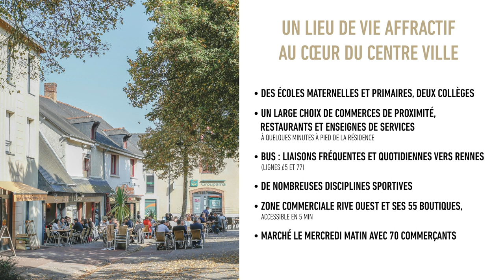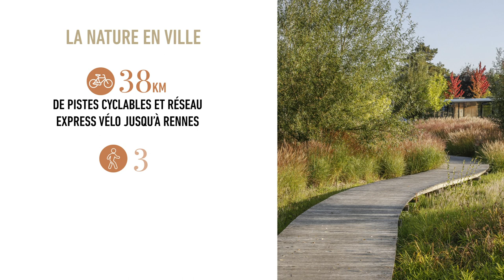Résidence EXCELSIOR à Pacé (35) | Groupe Launay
Au cœur du centre-ville de Pacé, et à quelques pas de l’église et de la place du marché investie chaque mercredi par 70 commerçants locaux, EXCELSIOR s’inscrit le long de l’avenue Le Brix. La résidence vous  propose 30 appartements neufs*, du 2 au 5 pièces, stationnements inclus.

À l’abri des regards, EXCELSIOR dispose d'un petit jardin commun à tous les résidents, composé d’une palette végétale variée et favorisant la protection de la petite faune. En fond de jardin, une passerelle dédiée permet de rejoindre directement la place An Diskuiz, bientôt réaménagée autour d’une halle commerçante.

Au sein de logements fonctionnels et confortables, vous profiterez de pièces de vie spacieuses ouvertes sur l’extérieur à la faveur de grandes baies vitrées favorisant l’apport de lumière. Chaque appartement se prolonge par un balcon ou une terrasse dont certains sont équipés de brise-soleil pour un confort optimal en toute saison.

Ces belles orientations, accompagnées de prestations de grande qualité, offrent aux résidents d’EXCELSIOR un cadre de vie agréable et confortable au cœur du centre-ville de Pacé.

Dotée de caves individuelles en rez-de-chaussée, la résidence offre un espace de stockage pratique pour la majorité des logements ainsi qu’un local vélos équipé de dispositifs de recharge pour les vélos à assistance électrique (VAE).